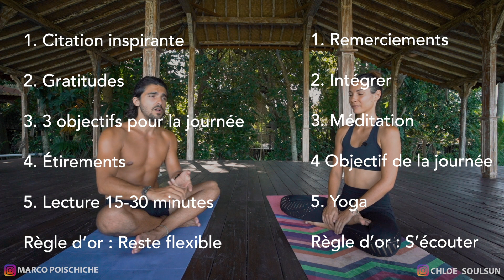Routine Matinale pour une PURE Journée - 5 Étapes avec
Inspiré de Jim Kwik, voici nos 5 étapes le matin avec Chloé_SoulSun

Habitudes Marco:
1. Citation inspirante
2. Gratitudes
3. 3 objectifs pour la journée
4. Étirements
5. Lecture 15-30minutes
Règle d’or : Reste flexible

Habitudes Chloé:
1. 10 remerciements
2. Intégrer
3. Méditation
4. Objectif de la journée
5. Yoga
Règle d’or : S'écouter

Passe une PURE journée!